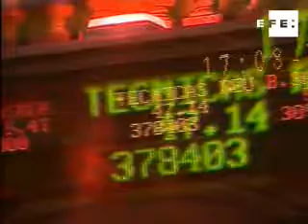La Bolsa pierde el 1,48%, arrastrada por Telefónica,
Madrid, 22 jul (EFE TV).-

La bolsa española perdió hoy el 1,48 por ciento y acabó en 11.600 puntos, afectada por la caída de Telefónica después de que Vodafone dijera que sus ingresos este año se situarán en la parte baja de las previsiones.